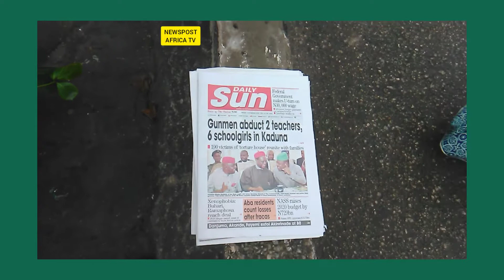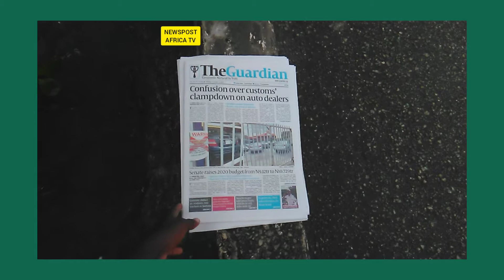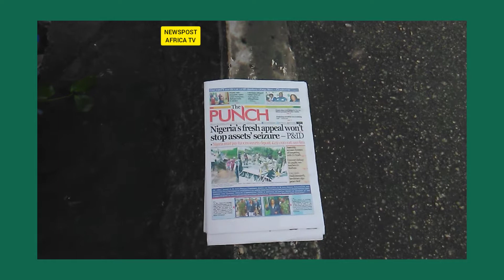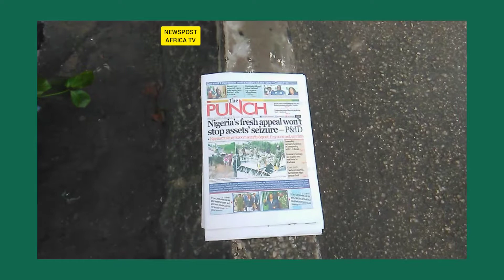Nigeria Headlines Update Oct 4 2019.